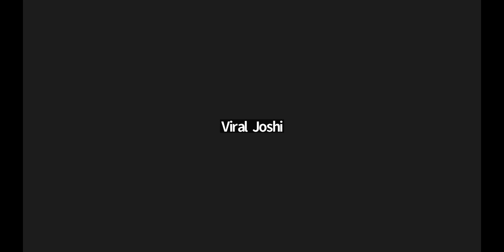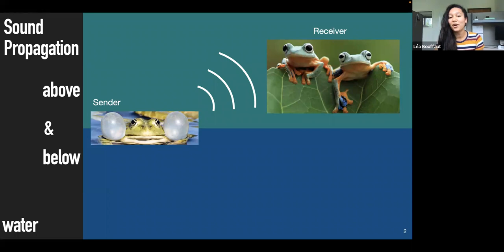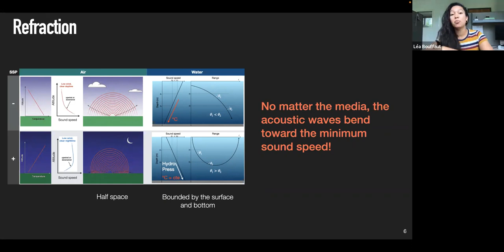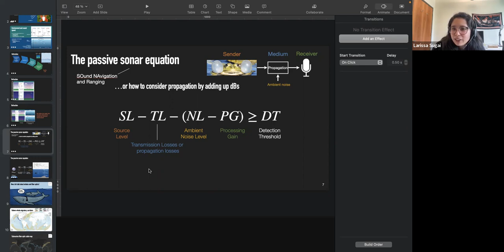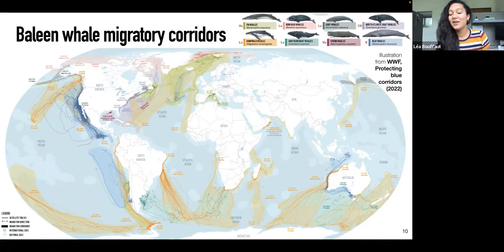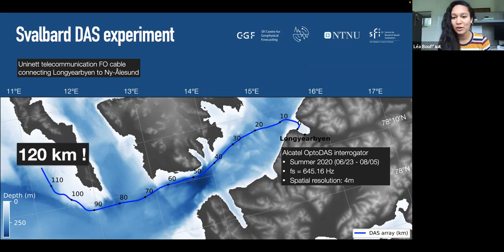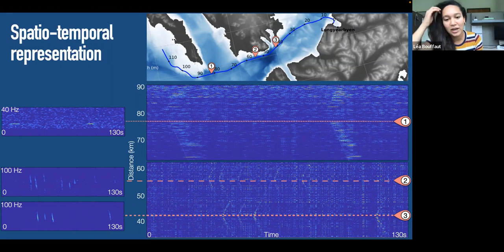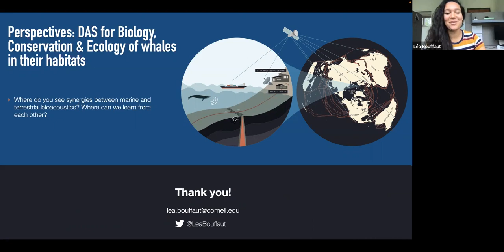BioacousTalks: Distributed acoustic sensing of Baleen whales by Dr. Léa Bouffaut